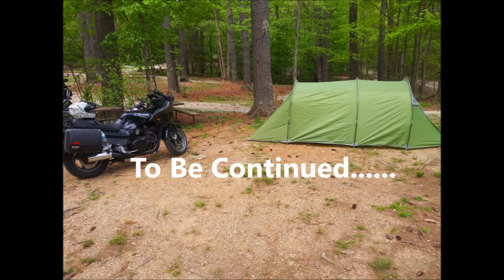Moto Camping on a 2004 Kawasaki Concours Part #1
We hit the road on out 2004 Kawasaki Concours 1000 for a weekend of moto camping around Virginia! We met up with a few buddies from the Sicilian Racing Team and had quite an adventure riding through the backroads of this beautiful state, this will be multiple videos that we will be posting for you to see! Here is Part 1, The adventure begins!